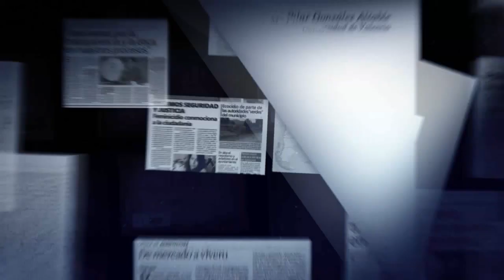DA 23 de septiembre de 2019 F7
Los dos tiempos del partido Belgrano y Canalense, jugado este domingo en el Federico Ledesma.